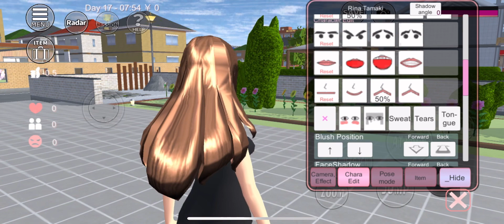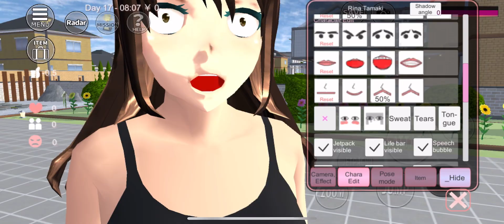WOW! Experience the Most AMAZING School Sim EVER with Ep801 Sakura School Simulator!